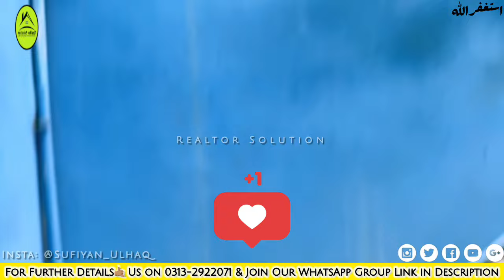Exclusive Offer: House For Sale in Karachi's Best Location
اگر اپ اپنا گھر Sale کرنا چاھتے ہیں تو ابھی ہم سے رابطہ کریں اور اپنے گھر کی ویڈیو ہمارے  چینل پی لگوائے  چارجز 1000 صرف چینل کو لازمی Subscribe کرلیں  اور سب ک ساتھ Share کریں
شکریہ

Guys in this Video i will show you 01 Best in Karachi and in very Reasonable price with all facilities and markets school k karib aur Abadi k bich o bich kindly watch full Video and Agar apna house sale kr rhe hen tou humse contact kr sakty hen hum video bana k apk ghar k buyers increase kr skty hen So dont be late our social and phone no is in channel zarur visit karen agar ap log apna dream home search kr rhe hen tou humari koi video apk kum ajyengi video achi lagy like kr diyega and subscribe tou banta hai.

               Realtor Solution Group
                      Sufiyan Ulhaq

:::::::::::::::::: Our Best Video ::::::::::::::::::
New Video korangi Greens Society: Korangi Develop Society Revealed | Realtor Solution

     Regards:
 Owner & CEO
 Sufiyan Ulhaq
 Realtor solutio